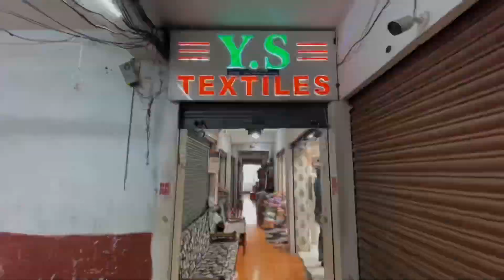Hyderabadi😍Khada Dupatta At Low Price in Madina Wholesale🔥Market Bridal Collection Os Random vlogs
Hello Friends..

Shop Location {👇}
Ys textile
Sattar Market, Madina Market, Rikab Gunj, Ghansi Bazaar, Hyderabad, Telangana 500002